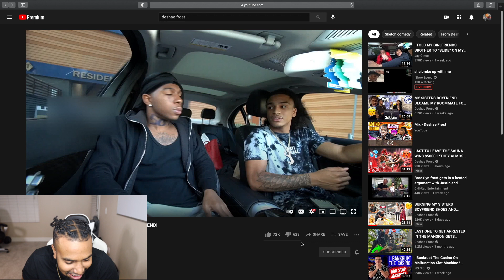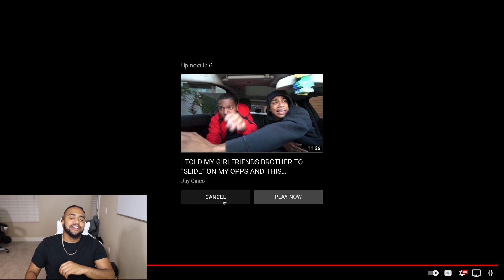REACTING TO DESHAE FROST ACTING "HOOD" IN FRONT OF BROOKLYN'S BOYFRIEND